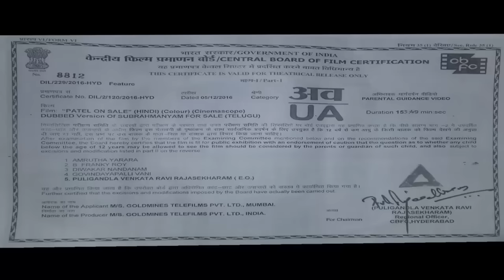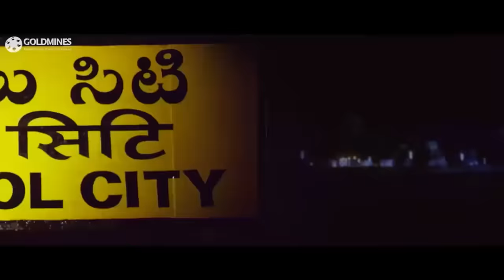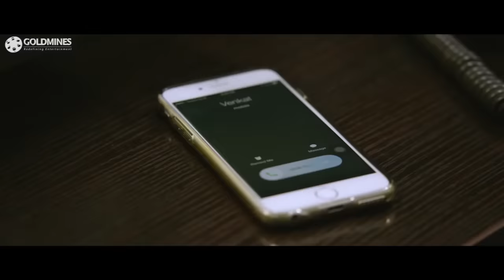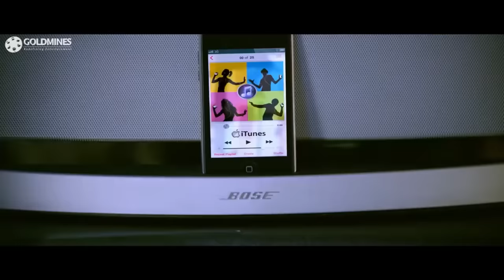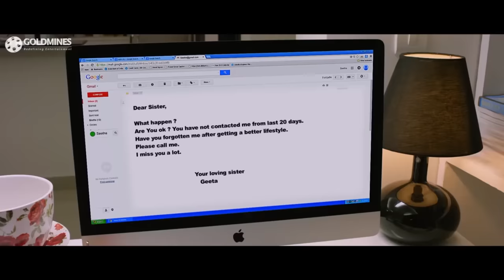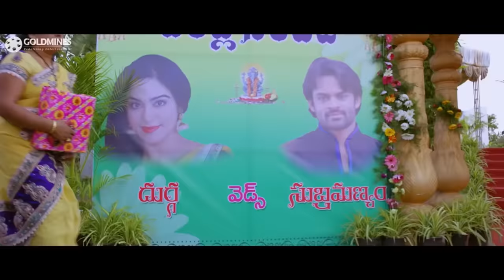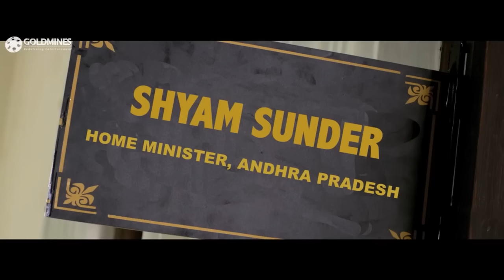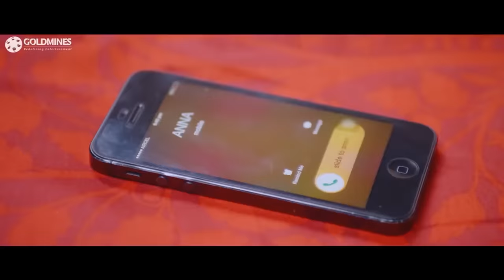Patel On Sale (HD) - Sai Dharam Tej Blockbuster Action Romantic Comedy Movie | Regina Cassandra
A money-minded boy goes to the US where he meets Seetha, who is dumped by her boyfriend. He then agrees to accompany her to India, where her family misunderstands them to be married.

Movie:- Patel On Sale (Subramanyam for Sale)
Starcast:- Sai Dharam Tej, Regina Cassandra, Adah Sharma, Brahmanandam